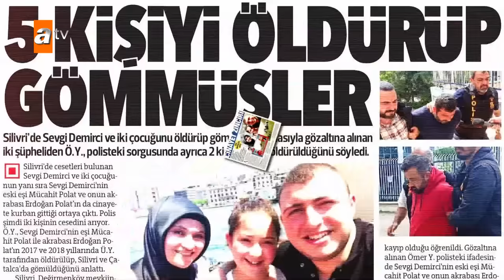Müge Anlı ile Tatlı Sert | 6 Şubat 2024 Salı